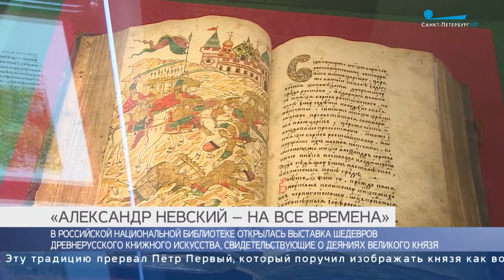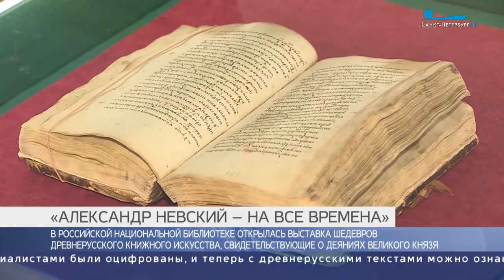В Петербурге впервые экспонируются древнерусские рукописи и гравюры об Александре Невском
В Российской национальной библиотеке открылась выставка шедевров книжного искусства с XIV по XIX века, рассказывающих о деяниях великого князя.

В экспозиции «Александр Невский – на все времена» можно увидеть три тома Лицевого летописного свода XVI века из библиотеки Ивана Грозного. Среди ценных экспонатов также уникальные старообрядческие книги с изображением Александра Невского в монашеской одежде. Именно так Александр Невский выглядел в миниатюрах до начала XVIII века.
Эту традицию прервал Петр Первый, который поручил изображать князя, как воина и правителя. Уникальным изданием историки также называют оригинал Лаврентьевской летописи 1377 года — это самая древняя датированная летопись, дошедшая до наших дней.
«Очевидно, что он почитался еще задолго до своей общероссийской канонизации в 1547 году. Он почитался как святой благоверный князь, как великий воин, великий правитель и дипломат. Конечно, житие пишется, чтобы прославить человека, подчеркнуть его добродетель, веру», — объяснил заведующий отделом рукописей Российской национальной библиотеки Алексей Алексеев.
В древнейших летописях сохранены более 300 изображений великого князя, которые, как и многие древнерусские тексты, демонстрируются впервые. Выставка, посвященная 800-летию со дня рождения Александра Невского, будет работать три месяца.
Кроме того, десятки древнейших рукописей специалистами были оцифрованы и теперь с древнерусскими текстами можно ознакомиться и на сайте Российской национальной библиотеки.